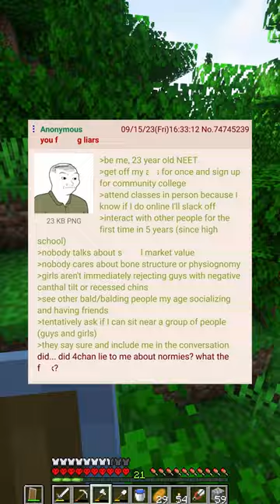Anon goes outside and makes a discovery🤣🤣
be me, 23 year old neat
get off my butt for once and sign up for community college
attend classes in person because I know if I do online I'll slack off
interact with other people for the first time in 5 years, since high school
nobody talks about wrestling market value
nobody cares about bone structure or physiognomy
girls aren't immediately rejecting guys with negative canthal tilt or recessed chins
see other bald or balding people my age socializing and having friends
tentatively ask if I can sit near a group of people, guys and girls
they say sure and include me in the conversation
did 4chan lie to me about normies? what the eff?